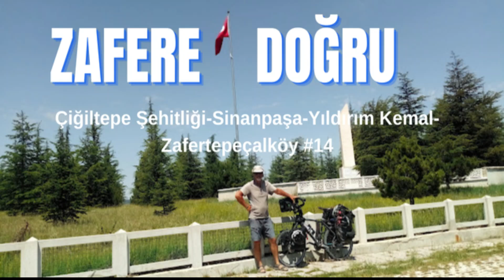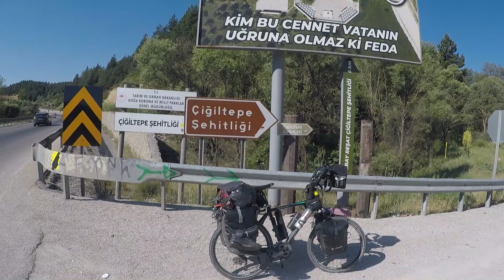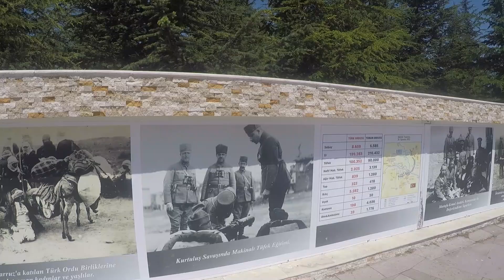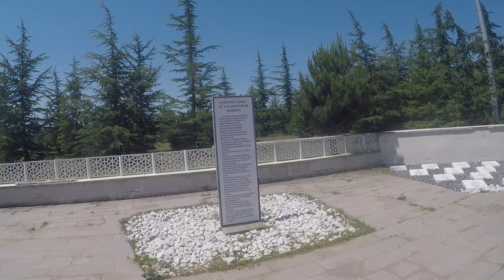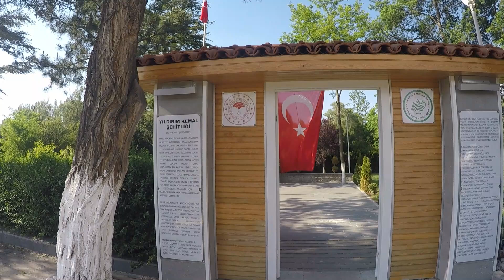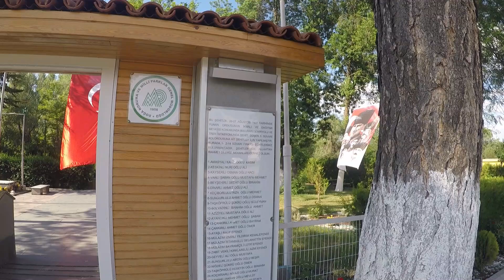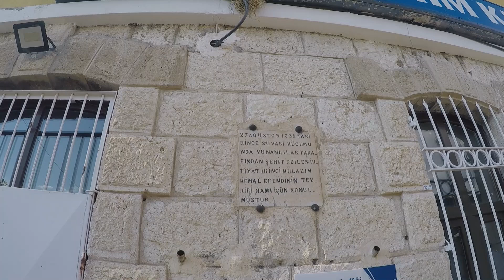ZAFERE DOĞRU #14 Çiğiltepe Şehitliği-Sinanpaşa-Yıldırım Kemal Şehitliği-Zafertepeçalköy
ZAFERE DOĞRU:Birinci İnönü Muharebesi 6-11 Ocak 1921
İkinci İnönü Muharebesi 23 Mart-01 Nisan 1921
Sakarya Meydan Muharebesi 23 Ağustos 1921-13 Eylül 1921
Büyük Taarruz ve Başkomutanlık Meydan Muharebesi 26-30 Ağustos 1922
İzmir’in Kurtuluşu 09 Eylül 1922
Yakın tarihimizde kurtuluşa giden yolda çok önemli yeri olan  yukarıda saydığım savaşları ve bu savaşların sonucunda düşmanın vatan topraklarımızdan atılıncaya kadar olan süreci bu projemde işleyeceğim.
Bu yılki projemin adını ZAFERE DOĞRU olarak belirledim. Tarihçi değilim, tarihi de yeniden yazacak değilim,amacım yakın tarihimize ışık tutan ve bu günlerimizi görmemizi sağlayan savaş alanlarını gezip,tarihi olaylara tanıklık edip,şehitliklerimizi, anıtları ziyaret etmek ve manevi duygularımı tazelemek.Ayrıca bizlerden sonra gelenlerin yolunu açmak.Eskişehir’den başlayacak projem 1700 km sonunda İzmir’de son bulacak.Yakın tarihimize ışık tutan ve bu günleri görmemizi sağlayan çok önemli dört savaş projemin temelini oluşturmakta. I. ve II. İnönü Zaferi Savaş alanları,Sakarya Meydan Muharebesi alanları,Büyük Taarruz ve Başkomutanlık Meydan Muharebe alanlarını ziyaret edip İzmir’e kadar yol alacağım.Tüm bu alanlarda ve İzmir’e kadar ki rotada tüm Şehitlikleri,Anıtları, Müzeleri,görülmesi gereken yerleri,ülkemizin güzelliklerini programa dahil ettim.
Atamızın izinde,İstiklal Yolunda,Ata Yolunda,Kurtuluş Yolunda,Zafer Yolunda onur duyarak yol almanın hazzını yine Zafere Doğru’da da yol alarak duyma arzusundayım.
Sizde benim gibi düşünüyor, aynı duygular içindesiniz iyi seyirler diliyorum.Takipte kalın.
Dron çekimleri Ferdi Kızıl (Ferdimen) tarafından yapılmıştır.